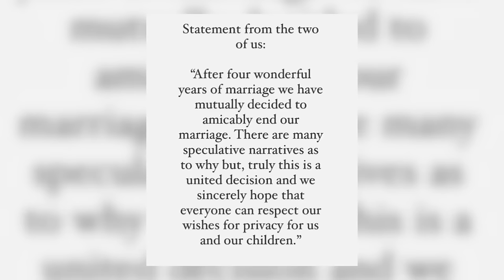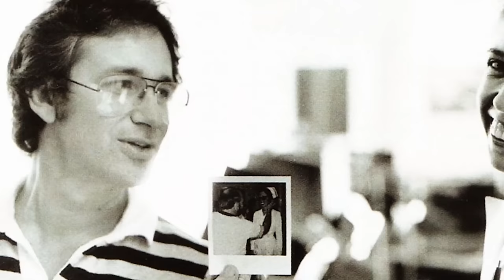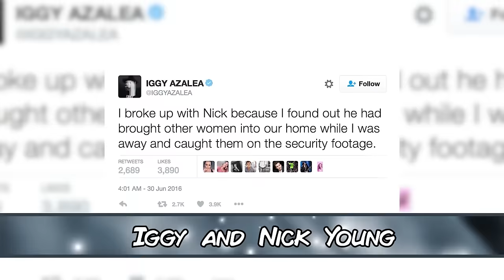Cheating Scandals Behind Celebrities' MESSIEST Breakups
🚨Discover the dark secrets lurking behind the messiest breakups in Hollywood. From shocking affairs to deceitful betrayals, delve into the scandalous world of celebrity relationships! Let's jump right into Cheating Scandals Behind Celebrities' MESSIEST Breakups here at Beyond The Screen Elite🍿